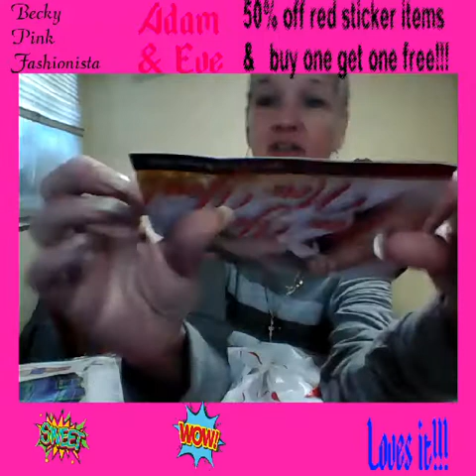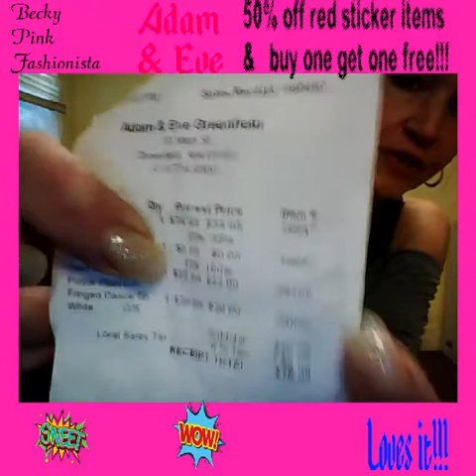RED DOT sale/at Adam& Eve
ooh lala i love me a deal... so when i drove by & seen the sale sign!!! I had to go in!!! lol... but totally worth it!!! everything red dot is buy 1 get one free! but first u get to take 50% off the more expensive item!!
so i got 75$ shoes for 35 & got 2nd pair free!!! yayyy!!! thats a steal!!!   gotta love it!!!